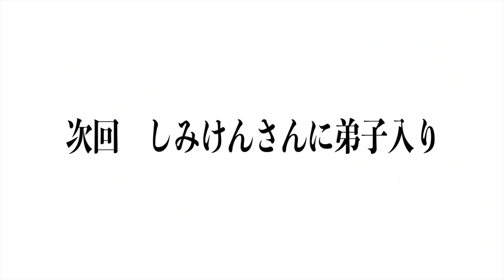しみけんさんにガチで面接してもらって弟子入りをお願いしてみた！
しみけんさんの著書
‪SHIMIKEN's BEST S◯X ‬
‪最高のセ◯◯ス集中講義‬

ライン＠で就活相談受け付けてます！
就活情報や、動画に収まりきらなかった未公開動画を発信するので是非友達追加してね！

ライブ配信毎日やってます。23時からショールームで！
しゅんダイアリー株式会社と検索！